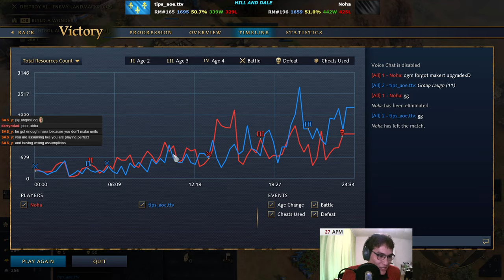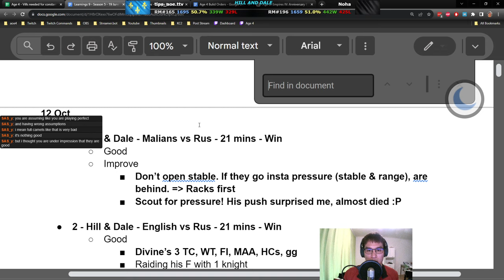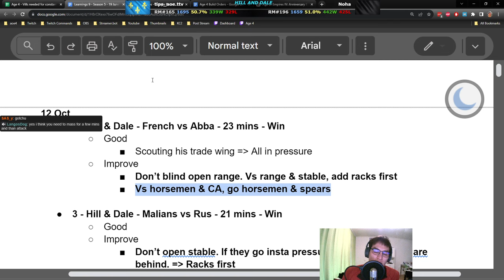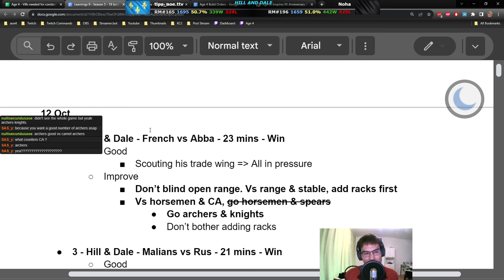How to beat Abbasid trade? Hill & Dale - French vs Abbasid